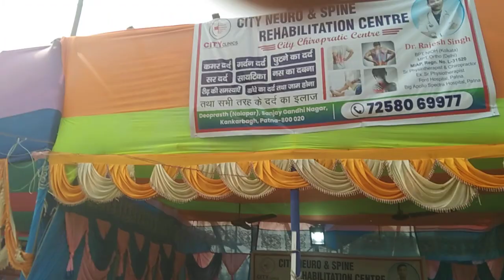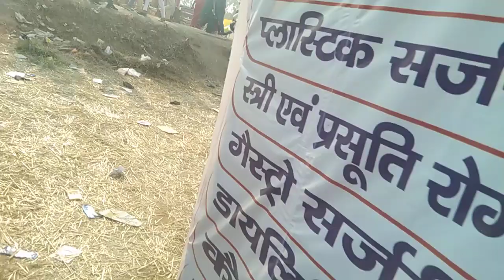पटना के नौबतपुर में धीरेंद्र शास्त्री जी का आगमन 13.5.2023से 17.5.2023